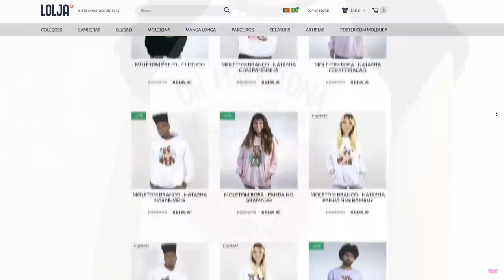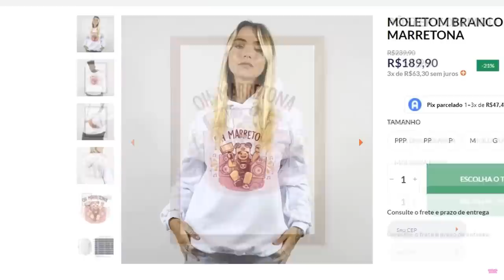FIQUEI PRESA NO ELEVADOR DOIDO no ROBLOX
🐼NÃO ENTRE NESTE ELEVADOR NO ROBLOX!

NatashaPanda😊